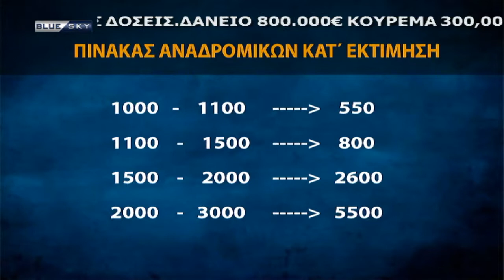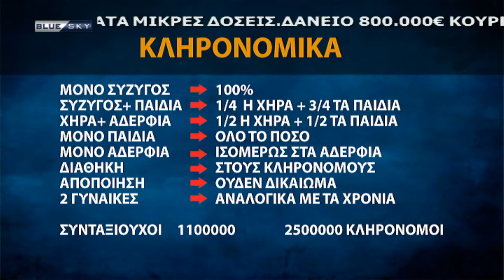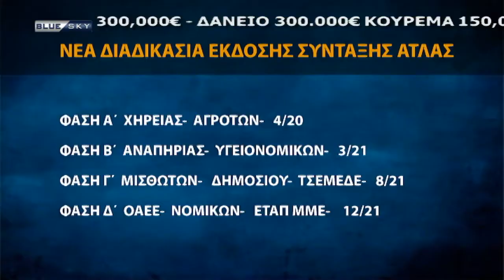ΜΠΟΡΕΙΣ ΝΑ ΤΟ ΣΩΣΕΙΣ 20/10/20